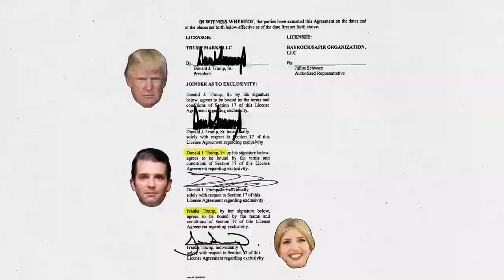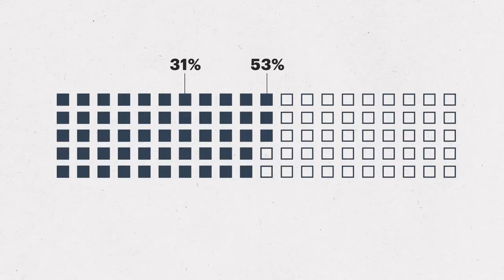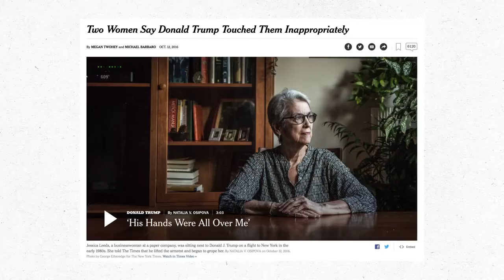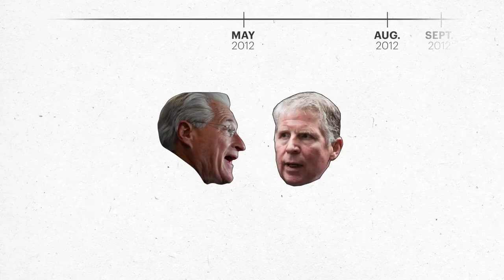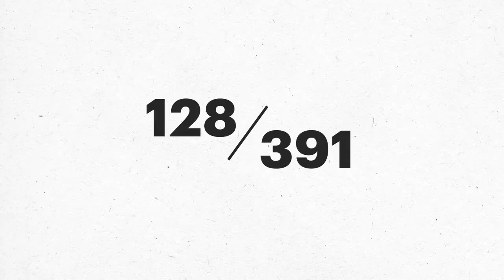How Ivanka Trump and Donald Trump, Jr Were Saved From Indictment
New York prosecutors were preparing a case. Then the D.A. overruled his staff after a visit from a top donor: Trump attorney Marc Kasowitz.